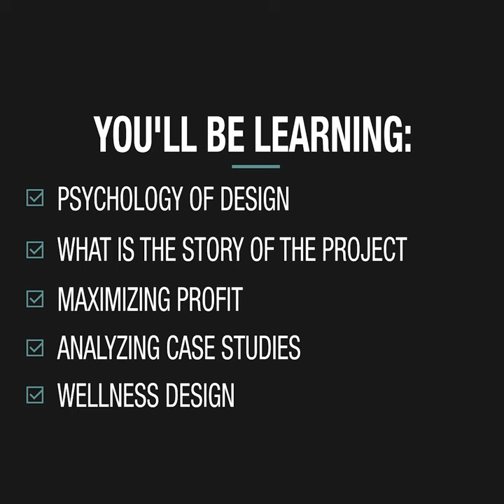Urban Real Estate Center Master Class Trailer - Shanna Gatanis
Shanna Gatanis is a world class design educator and well-known industry speaker. She will be teaching a practical masterclass on how to maximize property profits. You'll learn about wellness design, psychology of design and how to create a truly inspiring environment at the property level. In this masterclass you will learn how to keep your clients happy and exceed their expectations.For More Information about our Masterclasses,